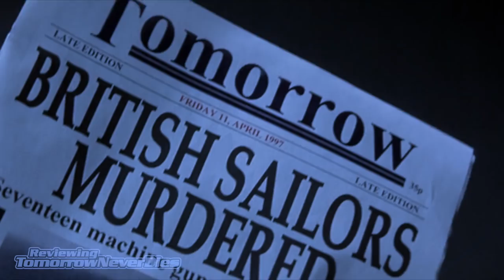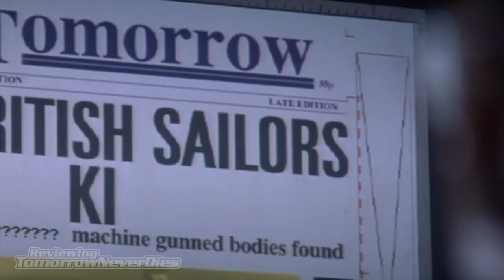Reviewing 'Tomorrow Never Dies' - The Countdown to Bond 25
CINEMATIC 007 -- "There's no news, like bad news." The Countdown to 'No Time To Die' continues with a review of 'Tomorrow Never Dies.'